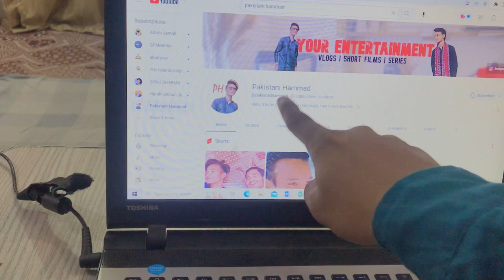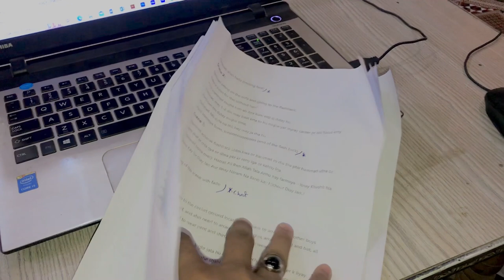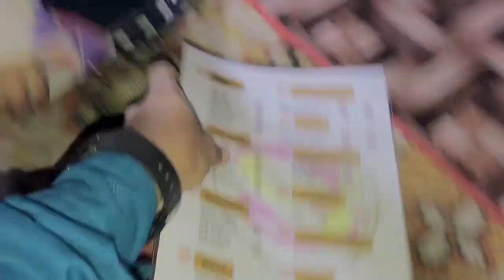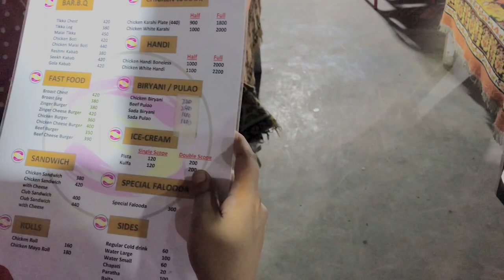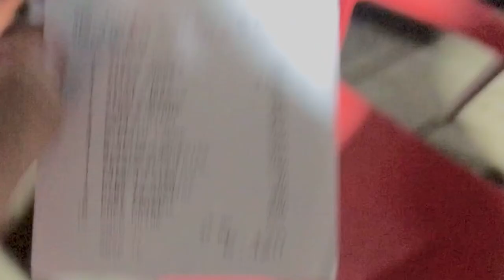Aaj Dawat me gay | Film shoot ki tyari start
aaj resturent may dawat mili ot film shoot kintyaru start krny lgy.